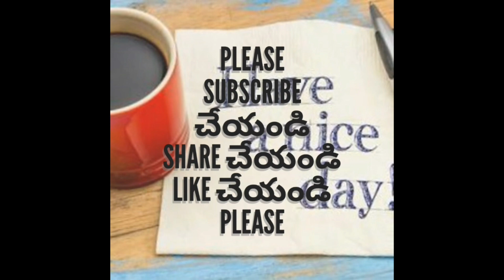Beautiful peacock in Nehru Zoological park Hyderabad